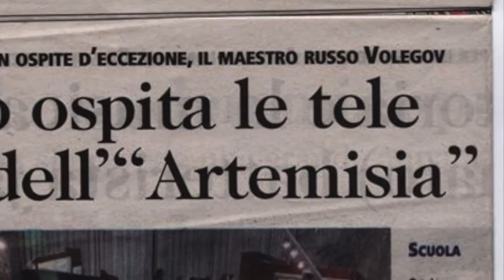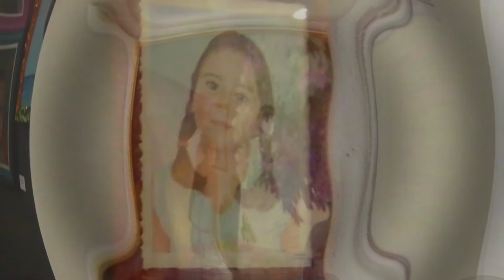Music & ... In Motion 59 - 05.09.2015 - music & drawing exhibition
Musica & ... In Movimento 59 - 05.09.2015 - musica & mostra di disegno

School of Art "Artemisia" - Cagliari - Italy

special guest: maestro Vladimir Volegov

Raffaele Pilia - guitar

free improvisation